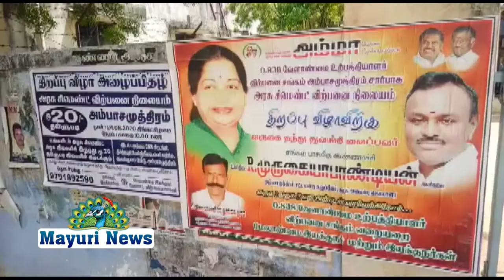அம்பாசமுத்திரத்தில்அரசுசிமெண்ட்விற்பனைநிலையம் திரு முருகையாபாண்டியன் அவர்களால் திறந்துவைக்கப்பட்டது